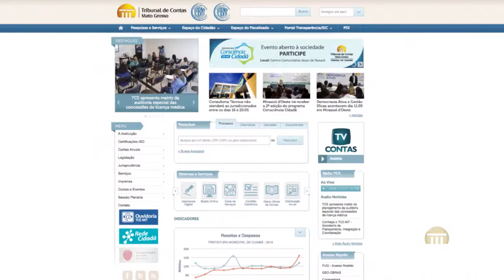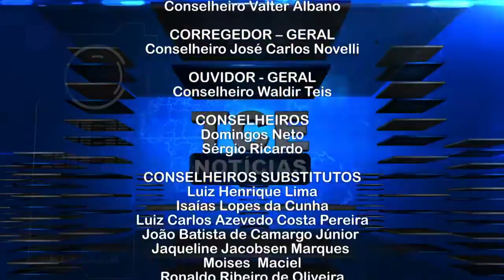PGM 2028 13 05 2016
- Recurso interposto pela Sejudh é improvido pelo TCE
- Detalhes dos julgamentos da 2ª Câmara
- Encerramento do Ciclo de Capacitação Gestão Eficaz em Mirassol D'Oeste